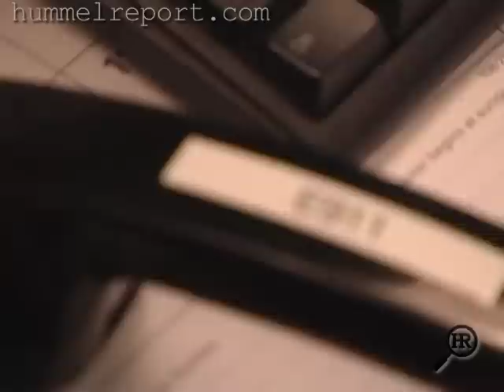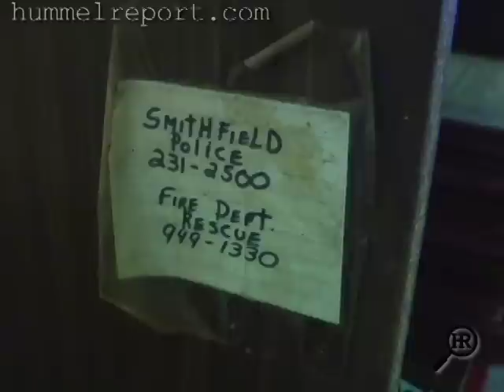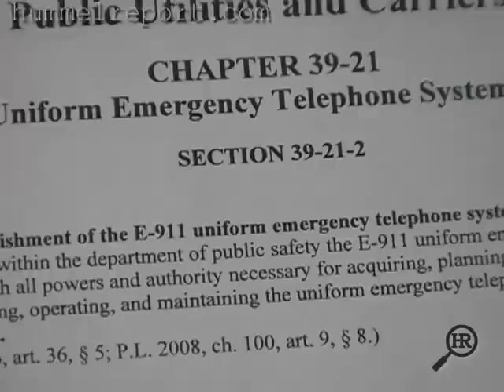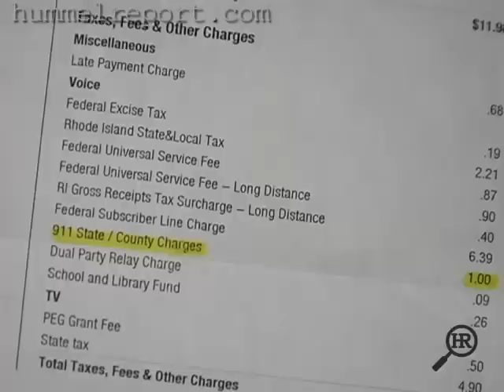911...Please Hold 4.14.11YouTube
When there's an emergency - you call 911. But last year in Rhode Island thousands of people were put on hold. Telephone customers pay millions of dollars in surcharges every year to fund the 911 system, but the money's not going where it's supposed to. This week, Jim Hummel finds out why, and talks with one woman who says 911 failed her when she needed it last month.